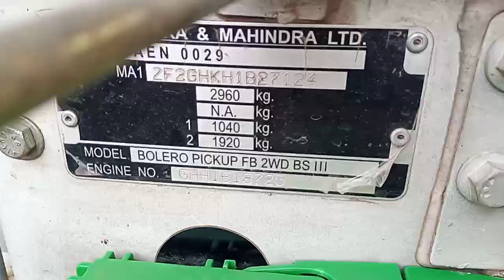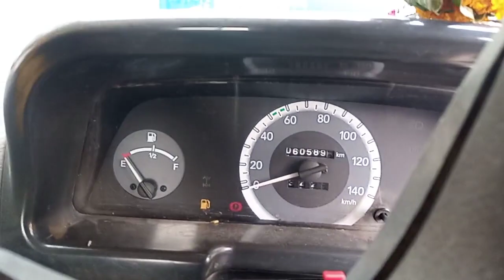HOW TO FIND CHASSIS NUMBER IN MAHINDRA BOLERO SLX